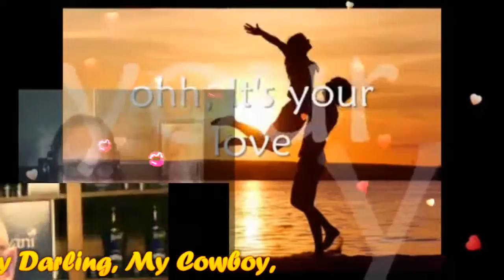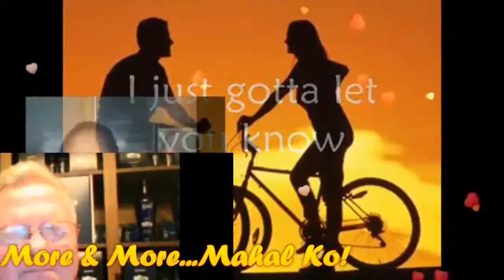it's your love SIME FINAL